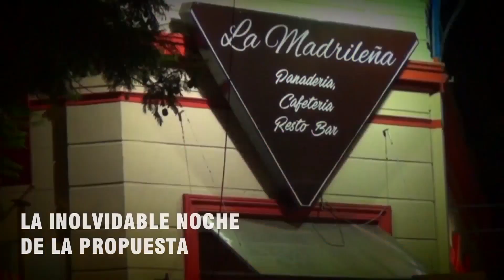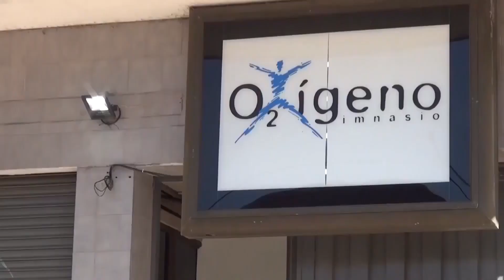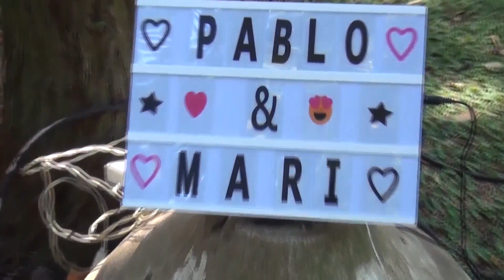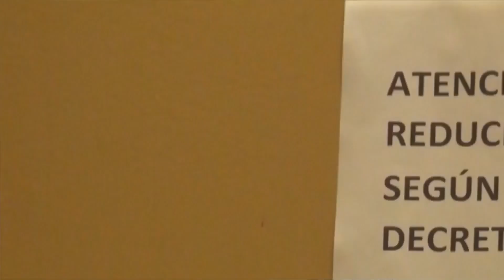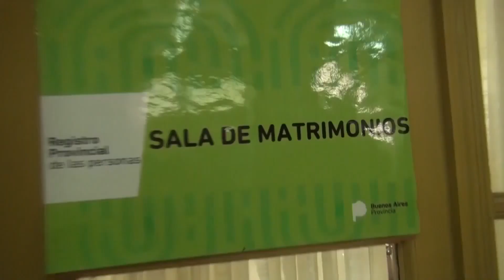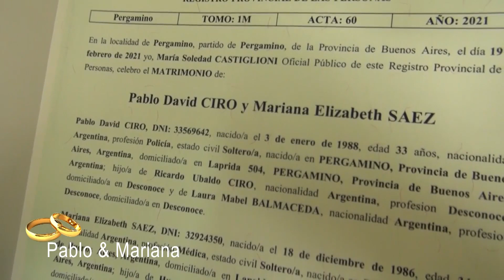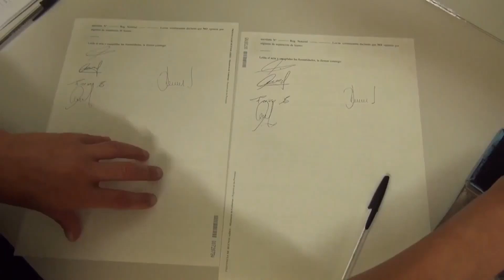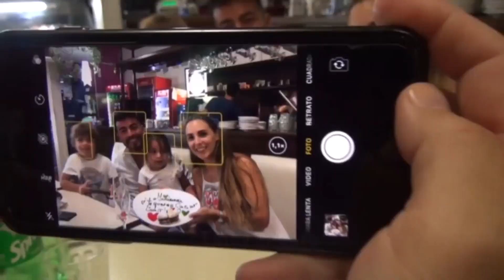100 x 100 Pergamino PROGRAMA 410